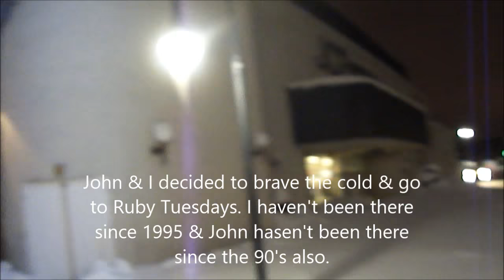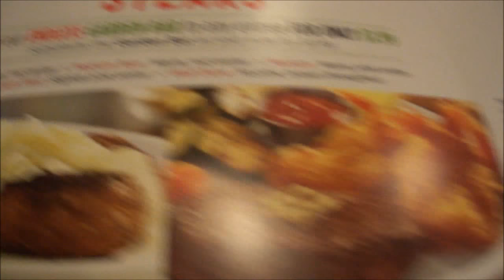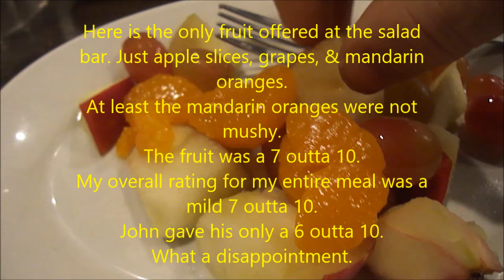John & I went to Ruby Tuesdays which I haven't been to since 1995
Food reviews with a twist. Is the food here any good?